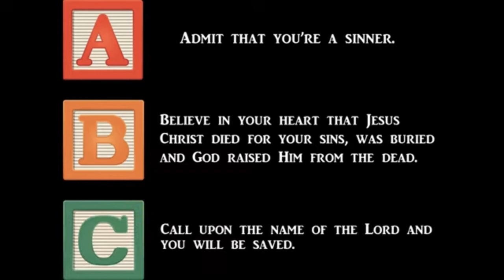Trusting God With our Jordans and Jericho’s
“Trusting God”  With our Jordans & Jericos
    By: DLHicks 8-1-21
We all have to face our J & J’s in our journey of Faith. “Trusting God” is our path to victory.

Joshua 3:9-17  “Now the Jordan overflows its banks throughout the harvest season, but as soon as the Priest carrying the Ark reached the Jordan, their feet touched the water at its edge and the water flowing downstream stood still, rising up in a mass . . .  And the people crossed opposite Jericho . . . All Israel crossed on dry ground until the entire Nation had finished crossing the Jordan. When Joan and I were baptized in the Jordan River in Israel, it was not that deep or that wide but it was very cold !  But in an 1854 book, it describes the Jordan as being 100 feet across at Jericho with a depth of 10-20 feet and described as a stream too swift for swimmers.   In a 1935 picture of the Jordan at flood-stage, with melting snows of Mt. Hermon rushing down the Jordan Valley, turning the gentle River into a deluge.  It soaked the ground on both banks.  As the floods began to recede, farmers would cast their seed upon the waters and in this way, plant their crops.  This could be the meaning of Ecc. 11:1, “Cast your bread/seed upon the surface of the water, for after many days you may find it.”   When we find ourselves facing our Jordan, we must remember . . .   It’s all about “Trusting God” to turn our problems into pathways.    Psm. 66:6 says, “He turned the Sea into a dry land, and they crossed the River on foot, there we rejoiced in Him.”  We have to admire the Faith of the Israelites.  At God’s command, they loaded up their families and belongings and marched towards the swollen River, preceded by Priest bearing the Ark of the Covenant.  Joshua 3:15-17   Robert Morgan’s description goes as follows, “It’s as though an invisible glass barrier, a divine dam, fell across the River.  The water parted, the ground solidified, and the thousands of Israelites passed over dry shod, just as their parents had marched through the Dead Sea 40 yrs earlier.”  The same God who led them out was leading them on and into . . .  A strong Faith of a new generation, trusting God, and as they crossed over and into the Promised Land.  “The Living God was among them.”  Joshua 3:10     Note:  The Prophet Elijah and Elisha later, by the power of God, performed the same miracle near the same spot.  II Kings 2   Centuries later, at roughly the same spot, the Lord Jesus went into the Jordan and was baptized.  This time it wasn’t the waters that parted but the Heavens,  as the Holy Spirit descended like a dove and anointed Him for power for ministry.    What a sacred spot !   What a lesson for us to learn !  God knows how to turn problems into pathways and barriers into breakthroughs. He is saying to us – Go forward by Faith – Cross your Jordan and take possession of what He has promised. In 1942, Pastor Oscar Carl Eliason, Swedish-American Evangelist wrote a chorus based on the Jordan River crossing.  “Got any rivers you think are uncrossable?  Got any mountains you can’t tunnel through?  God specializes in things thought impossible – He does the things others cannot do.”  (He can do what no other power can do).  What about the Big “What If” the River doesn’t part?     The Lord works in many different ways, not always as we might expect.                                         Articles written on “backpacking” reveal river drownings cause more deaths than snakebites.

The best and safest way to cross a river is with a rope under ones armpits connected to a secure object like a tree. Thank God, our Lord Jesus has already crossed the river of every challenge we’ll ever face. He has secured the rope of Grace to the tree of God’s omnipotence.  We simply hold on by Faith and proceed one step at a time.  Isaiah 43:2 is a great verse to grip while crossing . . .  “When you pass through the waters, I will be with you; and through the rivers they shall not overflow you.”  John Ross MacDuff said, “Many pilgrims passing through these Red Seas and Jordans of affliction will be enabled in the retrospect of Eternity to say, we went through the flood, and there did we rejoice in Him.”     Trusting and obeying God is the only way to conquer the Jerichos in your life.  Joshua 6:2-5 revealed the oddest Military Plan ever given in the history of warfare.  Seven days of marching around Jericho with ram horns.   Dr. F.B. Meyer said, “Those walls fell down smitten by the impact of celestial hosts.”  Are you bearing the strain of a load too heavy, a pain too hurtful, a project too great, an obstacle so overwhelming?  It’s time to hear from God, trust God, obey God.  His plan may be unlike anything you ever imagined.  Stop obsessing over your Jericho and look to Jesus,